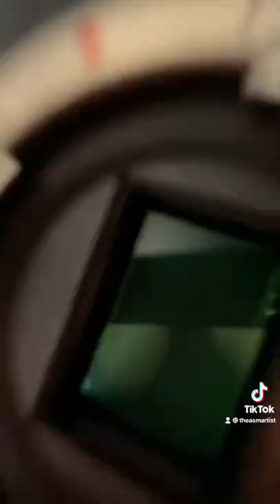POV: You’re My Camera Lens (ASMR)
how about that thumbnail hahah